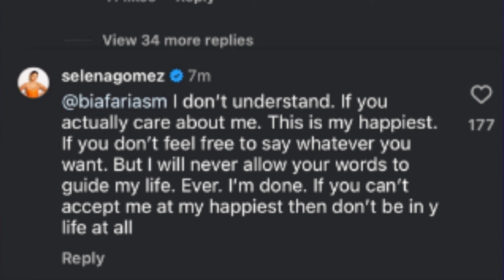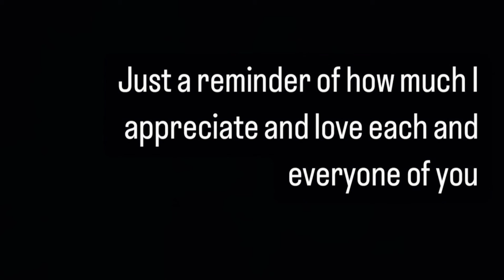Selena Gomez Got Her A New Bae & She Couldn't Be Happier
Today We Have Selena Gomez Who Has Confirmed Her New Relationship With Artist Benny Blanco